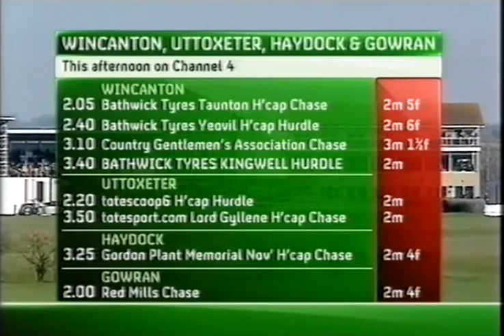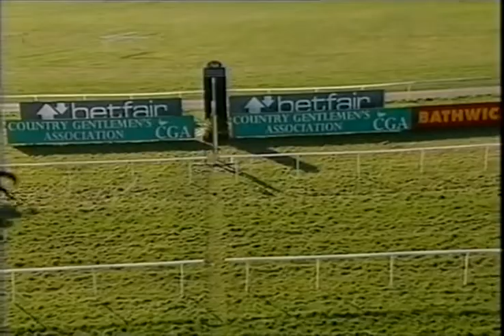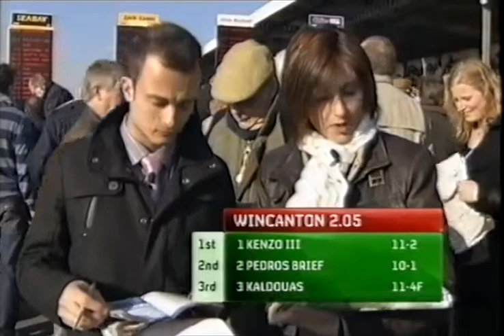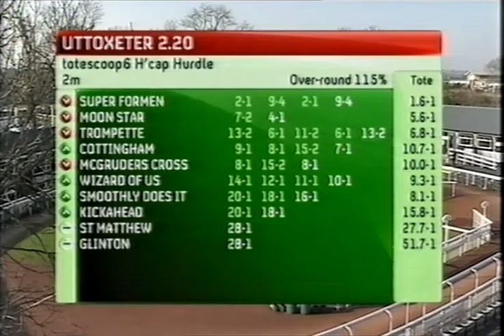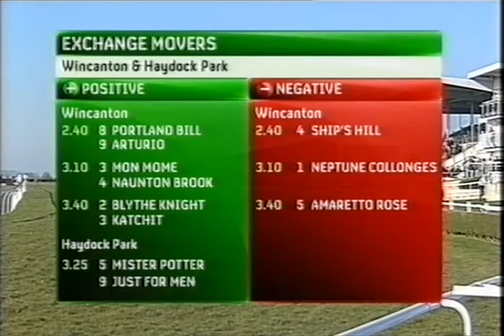Wincanton race meeting 2008